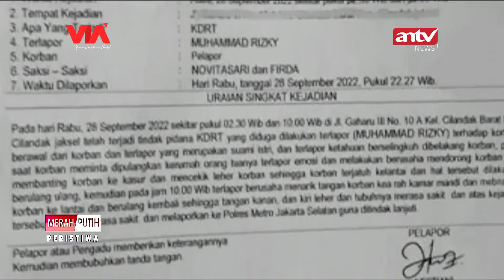RIZKY BILLAR MANGKIR DARI PANGGILAN POLISI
ANTV NEWS+ - RIZKY BILLAR MANGKIR DARI PANGGILAN POLISI